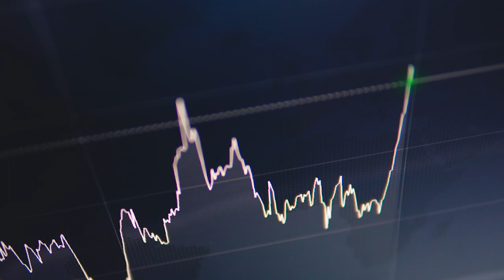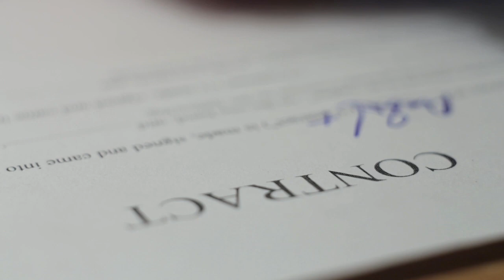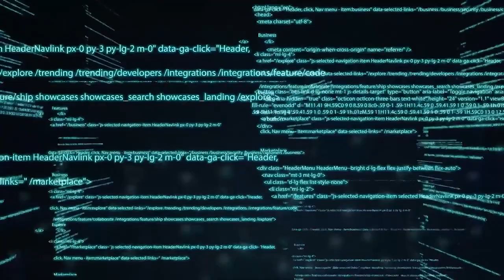Episode 121: Strategies for Reducing the Cost of Your Cyber Liability Insurance Policy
Like many other businesses, law firms are at significant risk of cyber-attack and increasingly are turning to cyber liability insurance (CLI) to transfer some of their cyber risk. But many are being denied coverage or face high premiums due to shortfalls in their cybersecurity controls.

In this episode, your host John Verry, CBIZ Pivot Point Security Managing Director, sits down with Jack Liljeberg, Assistant Broker at Thompson Flanagan. Jack helps give business and security leaders in the legal vertical, as well as anyone seeking CLI coverage, a comprehensive update on the state of the CLI marketplace and critical issues to be aware of.

In this episode, join us as we discuss:
· Whether CLI premiums still increasingly rapidly or have stabilized
· Most critical information security controls that businesses need to obtain CLI coverage or avoid onerous premiums
· The importance of honesty, accuracy, and plenty of detail in CLI applications
· Exemptions and other issues to watch out for in CLI policies
· Other insurance coverage types that can bridge gaps in a firm’s CLI coverage

Just search for The Virtual CISO Podcast in your favorite podcast player or watch the Podcast on YouTube here.